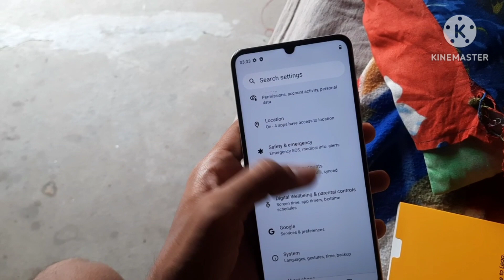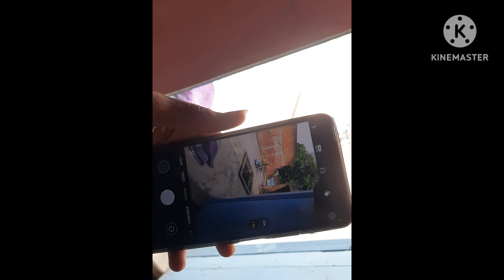Realme C 53 Phone Unboxing || open box delivery by flipkart // realme 53 new phone all functions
relme c53
relmec53